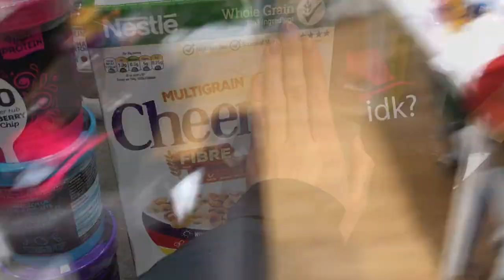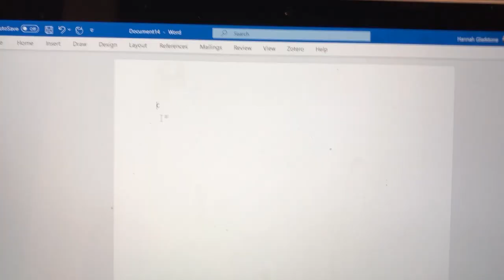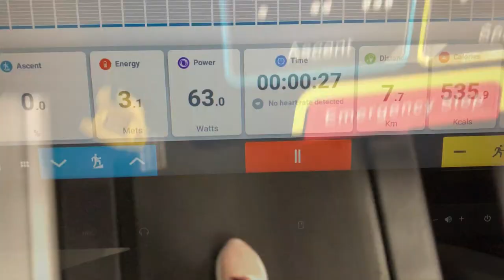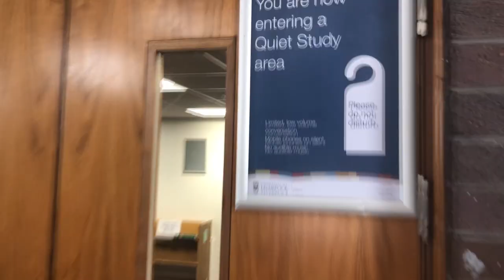UNI EXAM SEASON VLOG | University of Liverpool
It's january which means its exam seazon! I thought i'd vlog a bit of my revision for my final year uni exams!!
If you didn't know i am currently in my third year studying Geography at the University of Liverpool, FInaL YeAR?!? where have the past three years gone ?
Anyway, i hope you all enjoy the vlog. its my favourite video so far. Sit back, relax, grab some biscuits and enjoy watching me revise lol xox